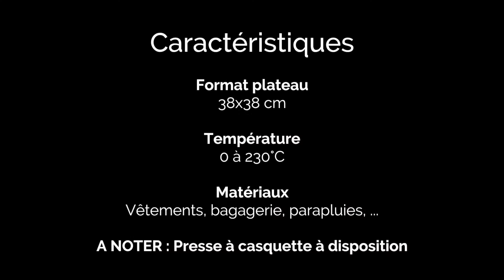Presse transfert à chaud - BDN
Presse transfert à chaud à disposition au laboratoire de fabrication des Bains Douches Numériques de Flers Agglo.